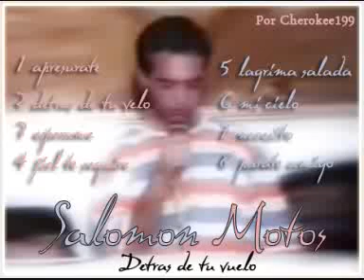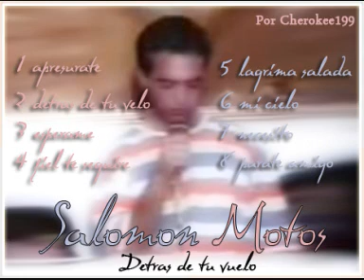3º - Salomon Motos - esperame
Nombre CD: Salomon Motos - detras de tu vuelo